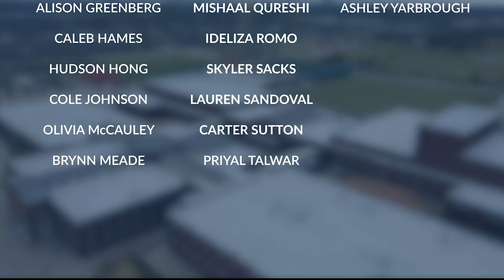Open Den News: Season 7, Episode 4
Airdate: Monday, November 1, 2021

Open Den does not own any rights to the music provided.